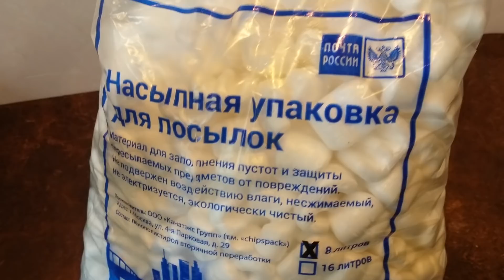Посадка ОРХИДЕИ -1.в пенополистирол..22.05.20.